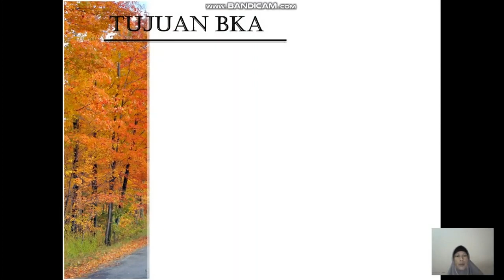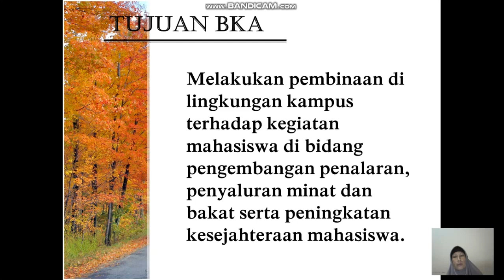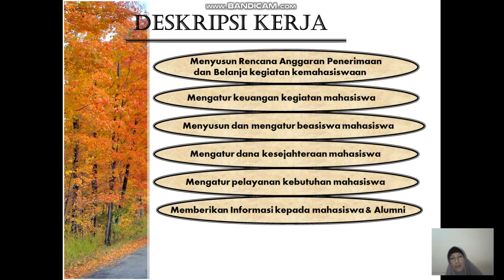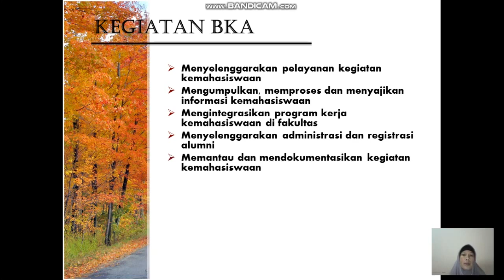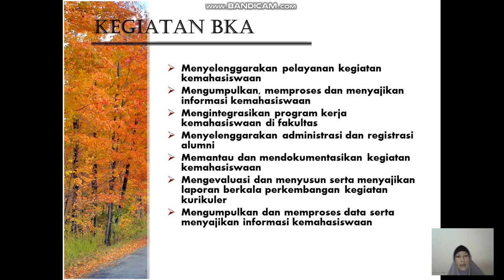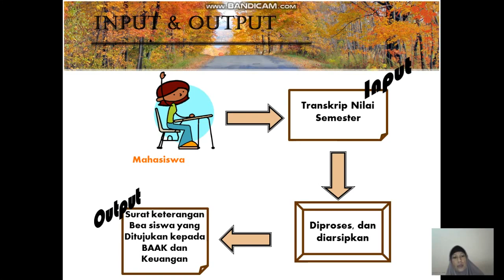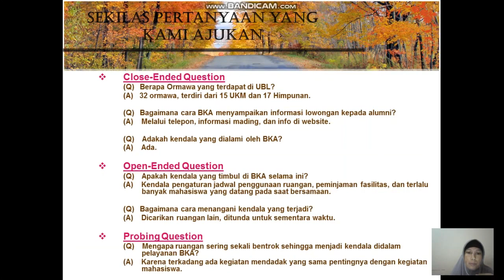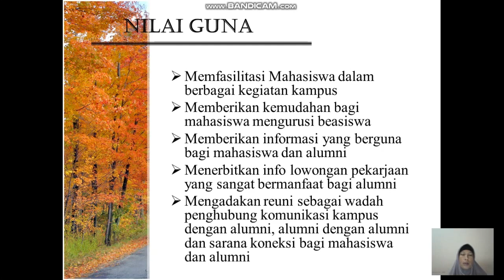Pertemuan 12 Analisa Proses Bisnis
Analisa Proses Bisnis Oleh Ibu Marini, M.Kom

- Memahami bagaimana teknik dan metode pengambilan keputusan dalam memecahkan
masalah dalam organisasi.

- Mahasiswa mampu menggunakan teknik dalam pengambilan keputusan, dan memodelkan
pengambilan keputusan.

Youtube : ISB Atma Luhur TV
Aplikasi Playstore : PMB Atma Luhur